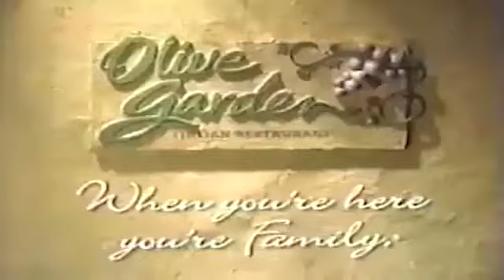Olive Garden "There's Lots Of Spaghetti" - WavyWebSurf Meme